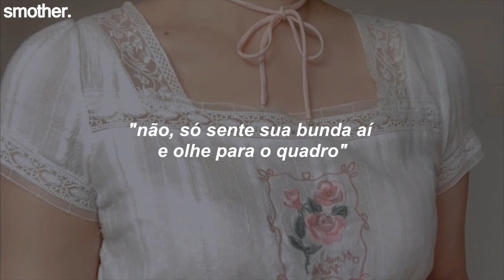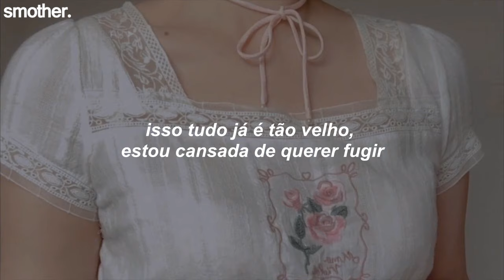melanie martinez - nurse's office [tradução/legendado]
∞ lyrics:

Don't cut me, punch me, just let me go
Into the nurse's office where I float away
I'm pale as the loose-leaf paper they grow
From hollowing out all my lungs in the snow
Yeah, I'm coughing
I'm breathing
Band-Aids won't heal it
Because they hate me
So I'm faking all of this
So they take me
Take me ho-ho-home
Give me that pink slip of permission
This is old, old, old
I'm tired of wishing I was ditching
"Teacher, can I sit right there?
This bitch behind me is cutting my hair"
"No, just sit your ass down at the chalkboard and stare"
I faked up a seizure and left outta there
Yeah, I'm coughing
I'm breathing
Take me ho-ho-home
Take me ho-ho-home
Ho-ho-home, ooh
Do-oh-don't, ooh